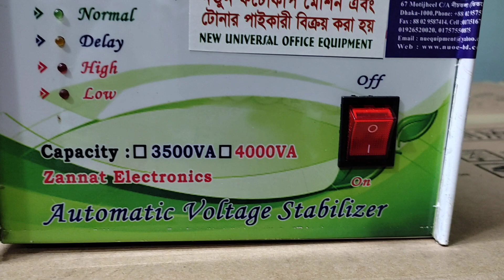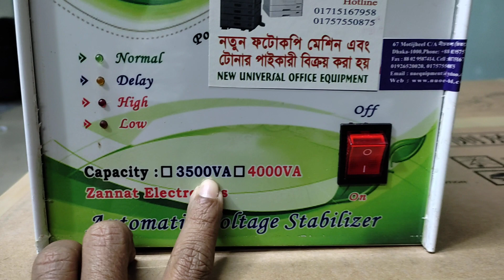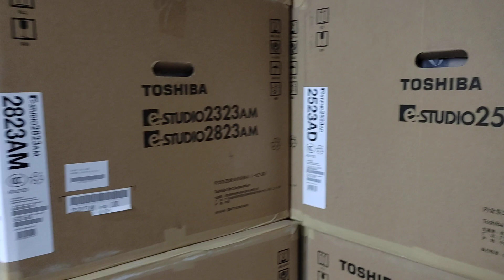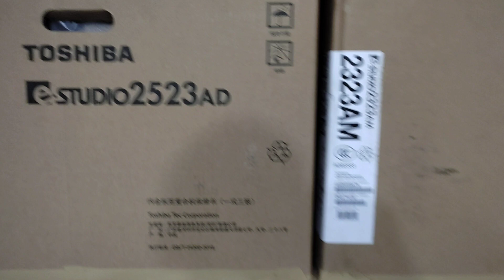Voltage stabilizer price list in Bangladesh 2021।New Universal office equipment 01757550875